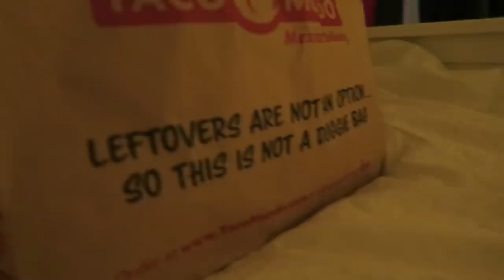Angelique vlog take over